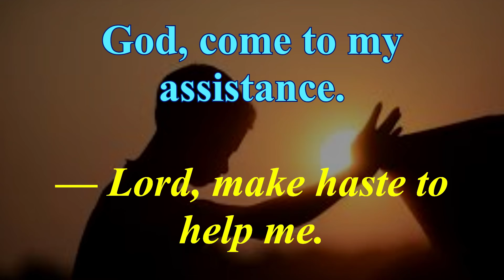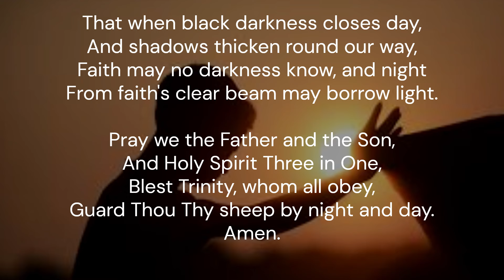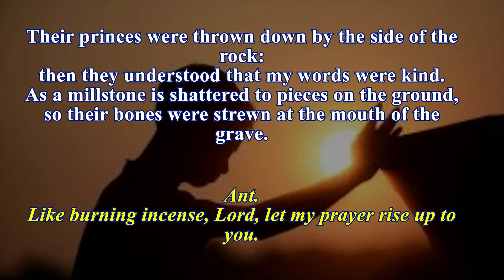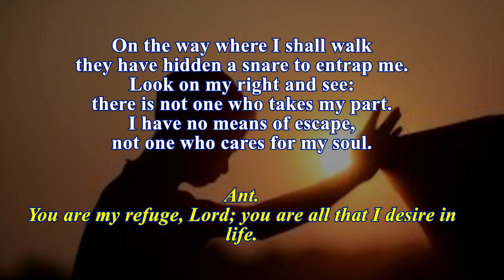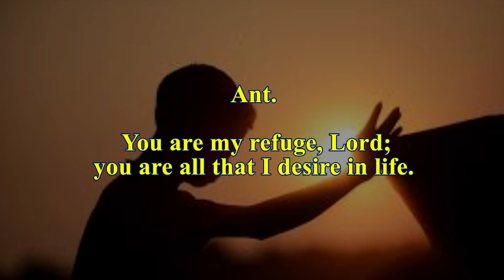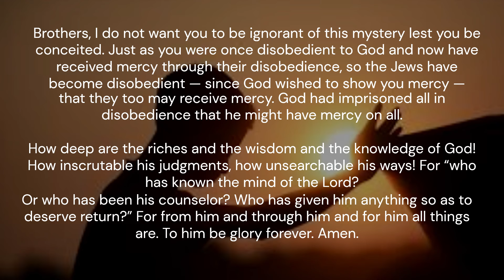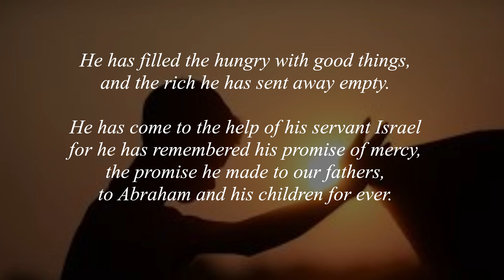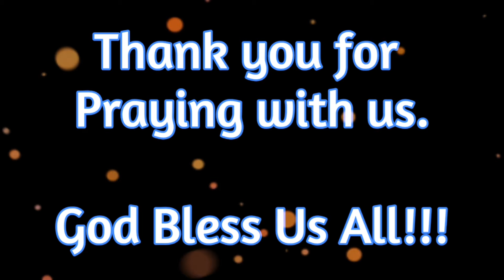Divine Office Evening Prayer I 29th Sunday of Ordinary Time October 19, 2024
Evening Prayer*

Hymn:Evening Prayer*

Hymn:"Creator of Earth and Sky" by Rebecca Hincke • Available for Purchase • Musical Score • Text: Deus, Creator omnium, Abrose; Tr.

Ribbon Placement:
Liturgy of the Hours Vol. IV:
Ordinary: 632
Proper of Seasons: 405
Psalter: Sunday, Week I, 641

Christian Prayer:
Ordinary: 694
Proper of Seasons: 635
Proper: Sunday, Week I, 701